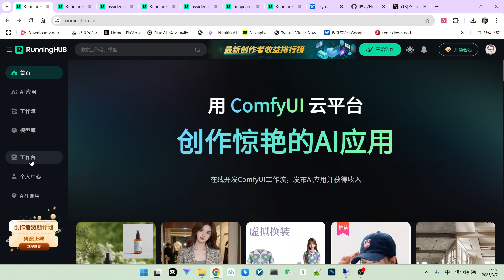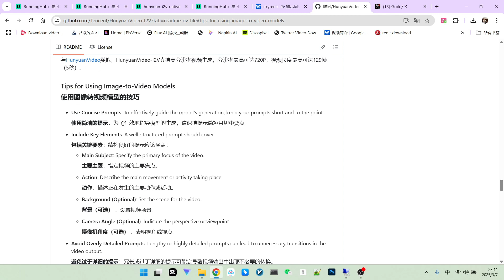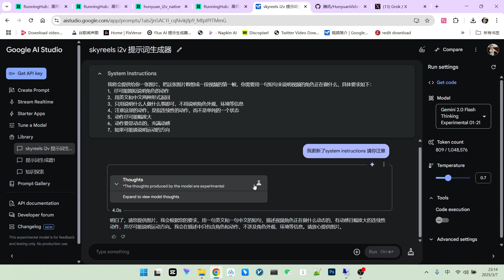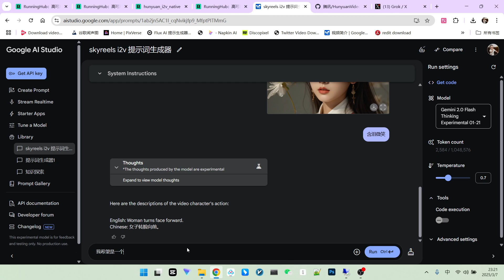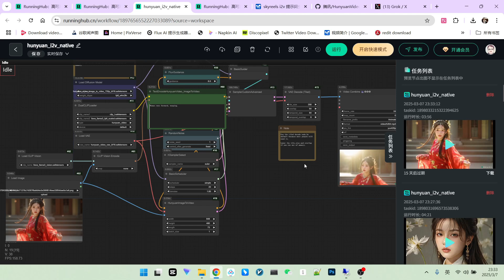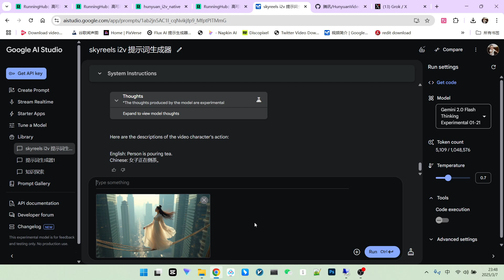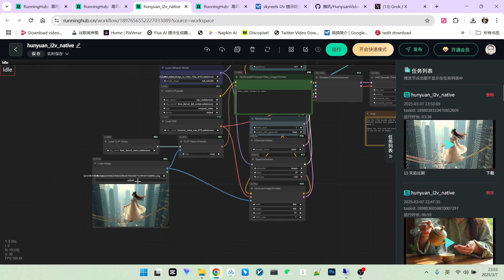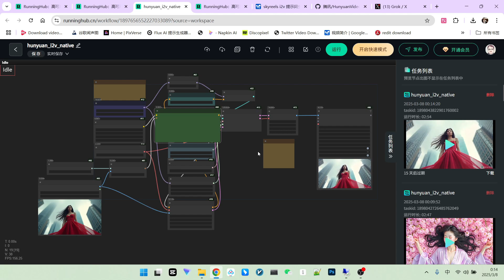hunyuan i2v模型深度测评:人物一致性、表情、动作、镜头语言| Deep into hunyuan i2v: Character, Expression, Action, Camera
🔥我们基于混元I2V模型，从人物一致性、表情细节、基础及特殊动作、动作流畅性、叙事能力、以及特殊镜头运用等多个维度进行了详细测试，为你揭秘混元模型在视频生成方面的真实表现。
🔥This video brings you the most comprehensive deep dive comparison! We thoroughly tested the Hunyuan I2V model across various aspects, including character consistency, facial expressions, basic and special actions, motion smoothness, storytelling, and special camera shots. Uncover the REAL performance of Hunyuan in video generation.
🎬 你将学到：
1 混元模型的人物一致性表现如何？与Wan相比谁更胜一筹？
2 混元模型在面部表情，特别是细节表情上的表现力测评。
3 混元模型在基础动作、特写动作及特殊场景动作中的生成效果分析。
4 混元模型在动作流畅性方面的表现如何？
5 混元模型在视频叙事和镜头语言方面的能力测评。
🎬 You'll learn:
1 How well does the Hunyuan model maintain character consistency? Who outperforms Wan in this aspect?
2 Evaluation of Hunyuan's facial expression performance, especially in detailed expressions.
3 Analysis of Hunyuan's generation results for basic actions, close-up actions, and actions in special scenes.
4 How smooth is the motion generated by the Hunyuan model?
5 Review of Hunyuan's capabilities in video storytelling and camera language.